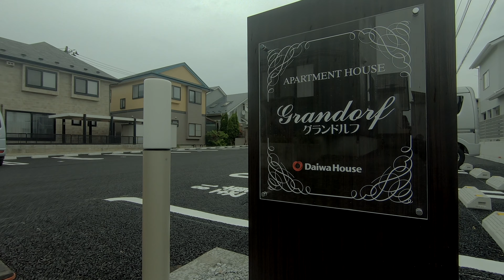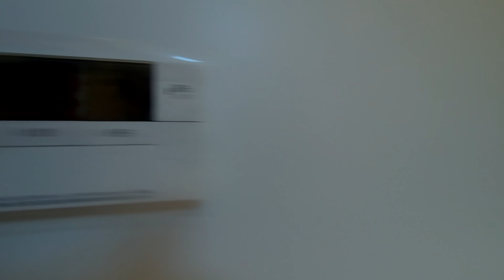グランドルフ 107／青森県八戸市大字売市字観音下／1LDK 八戸不動産情報館｜八戸市の不動産なら八代産業株式会社 賃貸、土地、中古住宅、アパート、マンション等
【No.26441 アパート】★D-room★インターネットWi-Fi無料★ グランドルフ 107
8463（ヤシロサン）で検索！

Microsoft Edgeの場合
1.URL欄に『about:flags』と入力
2.VP9ビデオ形式を有効にするを『常にオン」』

撮影機材
GoPro HERO7 Black + Karma Gripで撮影しています。